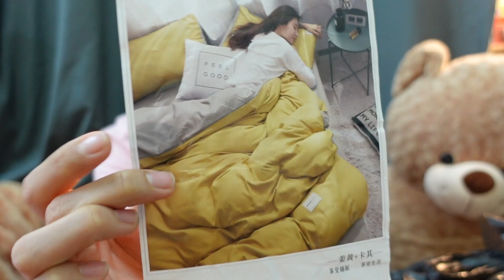Mình Đã Tiêu Tiền Vào Những Gì / Đại Gia Ngầm Bùi Thị Ngà ?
Hãy kiểm tra thật kĩ trước khi mua nhé mọi người đừng để nhầm size , mẫu hay kiểu dáng như mình nha huhu 😭
Hi vọng xem xong video này mọi người sẽ thấy có một chút gì đó hay ho để mua ạ 🤣
Chị Bùi Thị Ngà có nhà triệu nhưng đô hay la thì mình không biết nha 😂
Nếu được hãy tham khảo và ủng hộ cho các trang,cửa hàng của gia đình mình mọi người nhé 😝
Cám ơn mọi người đã theo dõi video ạ 💕
CÁM ƠN MỌI NGƯỜI RẤT NHIỀU Ạ ❤️